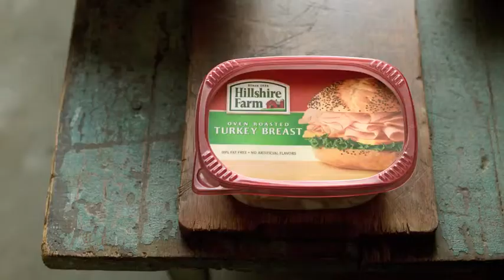HS TURKEY C00 2398